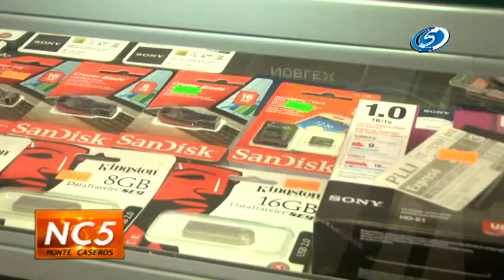Promociones y Novedades en SENSEI